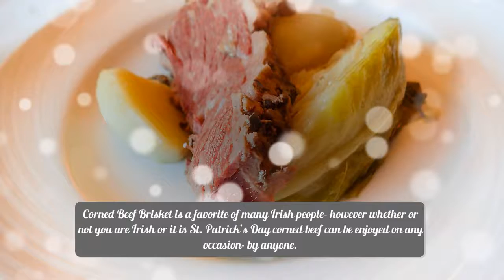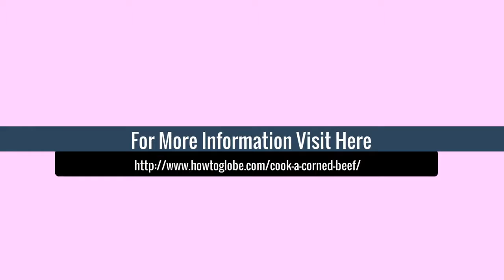Ultimate Guide To Cook A Corned Beef Brisket Using An Oven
Want to learn how to cook a corned beef brisket in the oven? It is not as difficult as it may seem!

Corned Beef Brisket is a favorite of many Irish people- however whether or not you are Irish or it is St. Patrick’s Day corned beef can be enjoyed on any occasion- by anyone.

Who doesn’t like corned beef?  Although you may feel as if you need to be an avid chef to make a savory corned beef brisket- you don’t- its much easier than you imagine. All you have to do is follow these simple steps to reap big rewards that will get you rave compliments on the tasty meal!

What You Need to Cook a Corned Beef Brisket

This is going to be Easy and Delicious!

There are only a few things you need to cook a corned beef brisket! For the main part good cut briskets can be found in your local meat stores or in your local grocery store. Typically they come in different weights, and also have peppercorn, seasoning packets that you can use to flavor them with.

When you decide to cook a corned beef brisket, you will need the following ingredients:

4 pounds (1 piece) center-cut corned beef brisket

1 piece lemon with trimmed ends

½ pound peeled lemon

1 teaspoon black peppercorns

½ teaspoon allspice (whole)

6 to 8 cloves

¼ cup Dijon mustard

¼ cup brown sugar

8 cups boiling water

How to cook a corned beef brisket:

- Before you cook a corned beef brisket the fat must be trimmed and removed. Rinse the meat gently under cool running water to eliminate the corning salt.

- Fat side up positions the meat on the pan. Make thin slices of lemon and onion then top it with the flesh. Add peppercorns, cloves, and allspice on the flesh.

- Position the pan in the middle layer of the oven at 325°. Pour about 8 cups of boiling water on the surrounding of the meat in the pan then seal with foil. Bake the meat for 4 hours as standard recipes on how to cook a corned beef brisket will require.

- Remove the foil to drain excess liquid up until only a cup of it is remaining.
Rearrange the onion and lemon slices on top of the meat.

- Combine the brown sugar and mustard then spread uniformly on the meat, on top of the onion and lemon slices.

- Put back the pan in the oven at about 8-inch distance from the heat. Broil for another 3 to 5 minutes until the mixture browns.

- Put the finished dish onto a platter then slice across the grain. The meat can be served in different temperatures: hot, warm, or cold. If you want to store it for future consumption, let it cool then cover it with plastic wrap before putting it in the refrigerator.

Aside from the oven, you can also use a slow cooker or pressure cooker to cook a corned beef brisket.